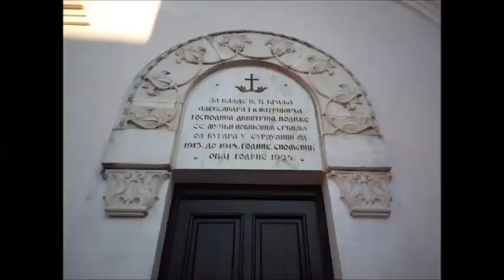Волим Сурдулицу 2020., блог о којем се данас прича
Овај блог је својом појавом направио експлозију, јер никада нешто слично Сурдулица није имала. Не ради се само о информисању, већ се утиче на јавно мњење и активно помаже становницима Сурдулице.